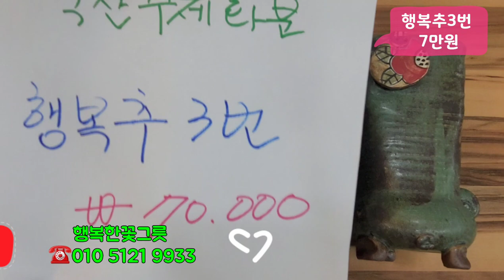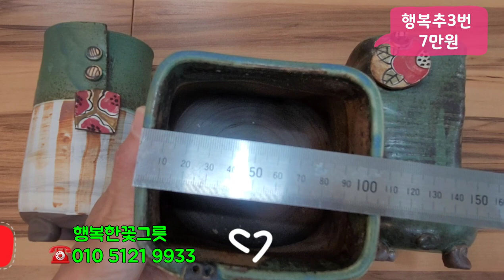고퀄리티 국산 수제화분,청동느낌~도예작가가 만든 어디에도 없는 화분~행복한꽃그릇succulents plant 多肉植物